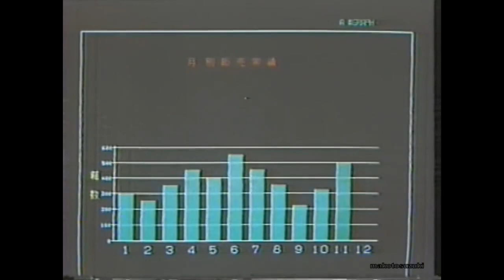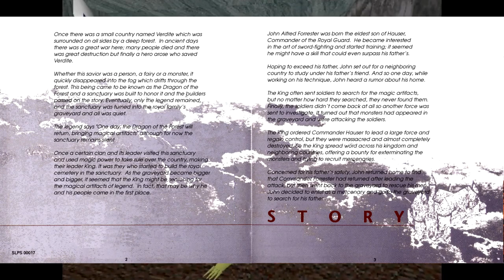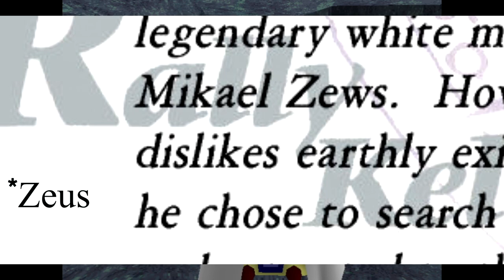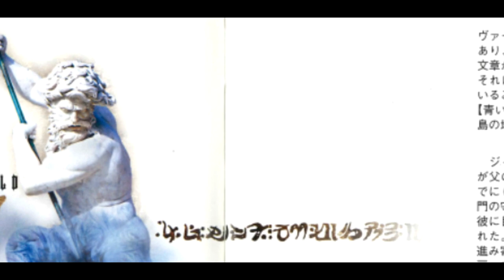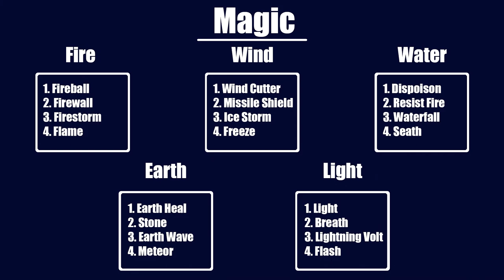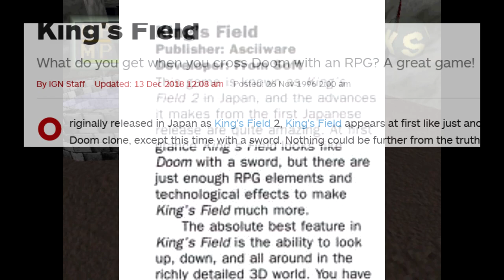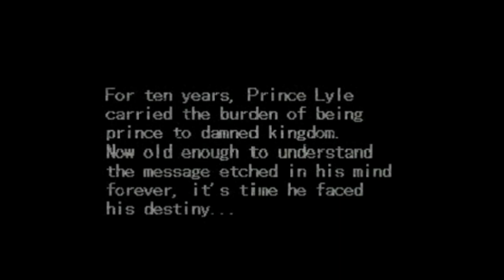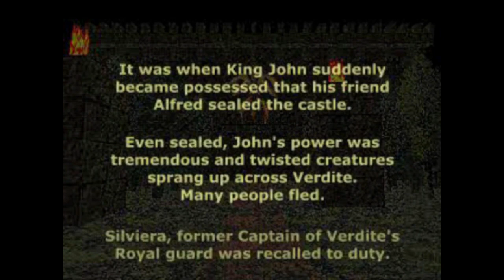Celebrating Everything FromSoftware | Episode 1 - The King's Field Trilogy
Episode 1
In this episode we learn the origins of the company and its founder Naotoshi Zin. After much struggle, FromSoftware earns a niche place amongst 90's gaming.

In this video series we will explore each and every game FromSoftware has ever made. Retrospective. Review. Commentary. Whatever you wish to call it, this will be an in depth dive into everything the Western world knows about FromSoftware.

As I am only one man, with but one short year to get through these games, I will surely miss something. When I do, please, inform me in the comments.
There is so much obfuscation when it comes to pre-Demon Souls FromSoftware, that not a lot of information got out of Japan. Doesn't help that most of the fans are of the age where they are no longer part of the online community.

Dark Souls Deaths - Tyrannicon
Snippet of Elden Ring - Geek Culture Plays
Shots of 1980 Japan - 24 Hour Playboy (1989), Getting Blue in Color (1988), Love Hotel (1985), Ryuji (1983), Chi-n-pi-ra (1984)
NEC Commercials - Makotosuzuki
Wizardry III - Squakenet
DOOM -  The Rarest Gamer
Ultima Underworld The Stygian Abyss - GHostLPs
Dungeon Master - Squakenet
FANTASIAN - プロジェクトEGG
Mass Effect -  iTaliZorahFan
Koi No Summer Fantasy in Miyazaki Seagaia - Kronos Emulator

0:00 Intro
3:25 Company History
9:35 King's Field Intro
10:48 KF1 Development
16:40 KF1 Premise
18:38 KF1 Gameplay
22:43 KF1 Presentation
27:35 KF1 Music/Sound
29:36 KF1 Progression
33:02 KF1 Story
38:18 Spoiler Warning
38:42 KF1 Story (Spoiler)
52:29 KF1 Allusions (Spoiler)
52:39 KF1 Reception
55:05 KF1 Conclusion
56:08 KF2 Intro/Development
57:30 KF2 Premise
1:03:47 KF2 Gameplay
1:12:12 KF2 Presentation
1:15:00 KF2 Progression
1:20:04 KF2 Music/Sound
1:20:45 KF2 Story (Spoiler for KF1)
1:29:16 Spoiler Warning
1:29:40 KF2 Story (Spoiler)
1:38:13 KF2 Allusions (Spoiler)
1:38:29 KF2 Reception
1:40:29 KF2 Conclusion
1:41:45 KF3 Intro/Development
1:46:38 KF3 Premise
1:49:35 KF3 Gameplay
1:53:43 KF3 Presentation
1:59:15 KF3 Progression
2:05:56 KF3 Music/Sound
2:07:25 Spoiler Warning
2:07:49 KF3 Story (Spoiler)
2:28:52 KF3 Allusions (Spoiler)
2:29:13 KF3 Reception
2:29:57 KF3 Conclusion (Spoiler)